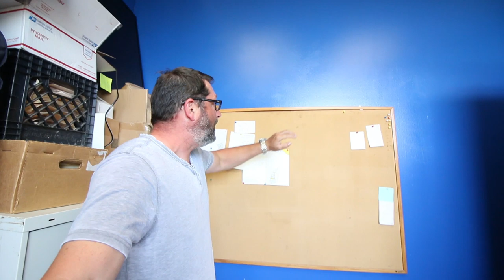I Have Some Sad News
Milo is very sick, he has Lymphoma in his colon. Please have him in your prayers. We are going to try to keep him as comfortable as possible for the remaining time he has with us.

Fan Mail
Craigslist Hunter
7100 Teckler Blvd